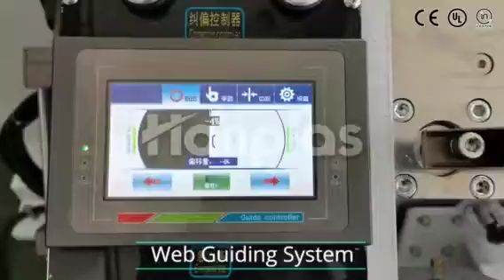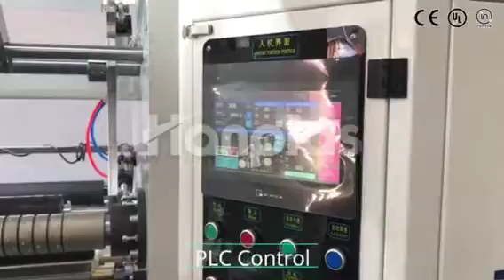High speed auto slitting machine for plastic film/paper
Slitting material: BOPP/OPP/CPP/PET/PE/Nylon/paper
Speed: 400m/min
Control: PLC control, three motor, auto tension
Unwind: 800mm diameter, shaftless and hydraulic lifting
Rewind: 500mm diameter, pneumatic friction shaft